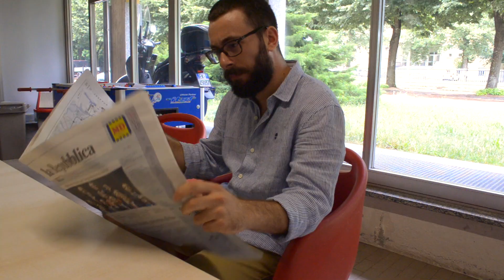CIPOLLA & BIG MAC - "Tu hai mai rischiato?"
Liberamente tratto dal film "Tre uomini e una gamba"